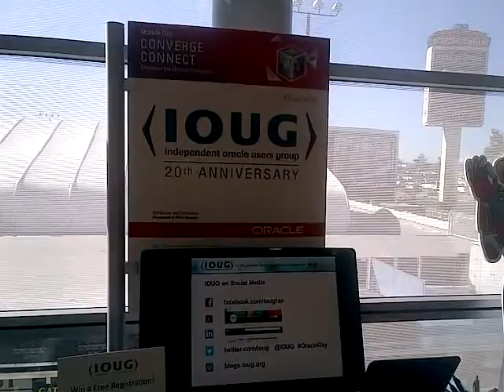Oracle Innovation Day - Los Angeles, CA - JW Marriott -(LA Live!)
A tech-filled day of Oracle technology innovations education - presented FREE - and coming to a city near you!